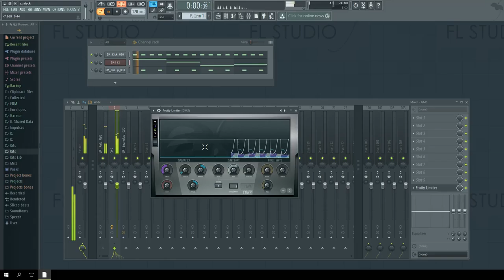How to Sidechain In FL Studio 12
Get 10+ FREE beats over at my 💰 ► Purchase without tags / Compralo sin etiquetas

▶ IMPORTANT :

- It is forbidden to edit, cut, modify, copy, to sample this and all the tracks of this channel and remove all voice tags "Punbeatz"

- Don't use my tracks for profit, if you want to monetize or use my music for commercial purposes you should lease or buy a license from my website.

▶ IMPORTANTE :

- Está prohibido editar, cortar, modificar, copiar, samplear esta y todas las pistas de este canal. Sobre todo quitar las etiquetas de voz de "PunBeatz"

- No uses mis pistas para lucrar, si usted desea obtener beneficios económicos o usar mi música para fines comerciales usted debe arrendar o comprar una licencia desde mi página web.

GEAR
Audio interface ▸
Monitor stands ▸